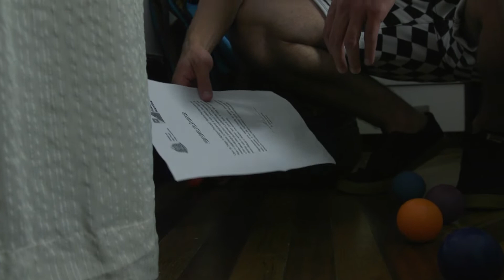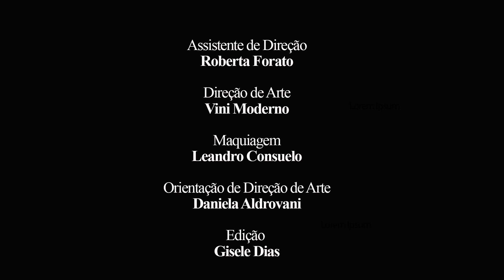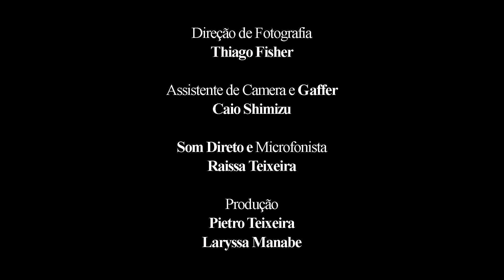Guilherme Corrêa - "Diego" - "Momento Íntimo de um Ser Social"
7º Projeto da 5ª Turma do TAC
O "Momento Íntimo de um Ser Social" é o sétimo projeto do Curso Técnico de Atuação para Cinema e TV da Academia Internacional de Cinema de São Paulo.
O projeto se realiza em uma cena criada à partir de processo de pesquisa de personagens inspirados em pessoas reais que habitam a Praça Roosevelt e a região central da Cidade de São Paulo. Os atores e atrizes tem um desafio de criação dramatúrgica, criação de decupagem em
plano-sequência e de direção de arte, figurino e produção de presença.

ELENCO: Guilherme Corrêa
DIREÇÃO: Vanessa Prieto
ASSISTENTE DE DIREÇÃO: Roberta Forato
COORDENAÇÃO ACADÊMICA: Vanessa Prieto
DIREÇÃO DE FOTOGRAFIA: Thiago Fischer
ASSISTÊNCIA DE FOTOGRAFIA: Caio Shimizu
SOM DIRETO: Raissa Teixeira
PRODUÇÃO EXECUTIVA: Pietro Teixeira e Larissa Manabe
ORIENTAÇÃO DE DIREÇÃO DE ARTE: Daniela Aldrovani
DIREÇÃO DE ARTE: Bruna Gomes
EDIÇÃO: Gisele Dias